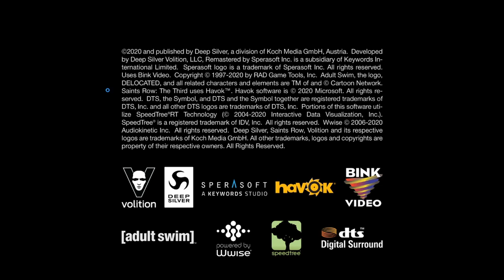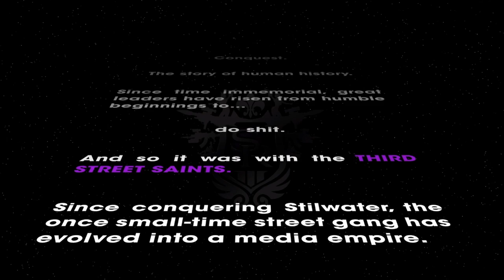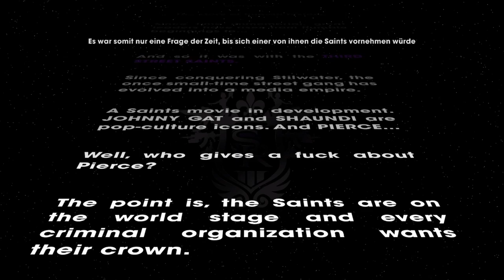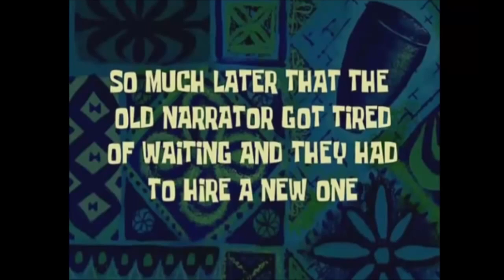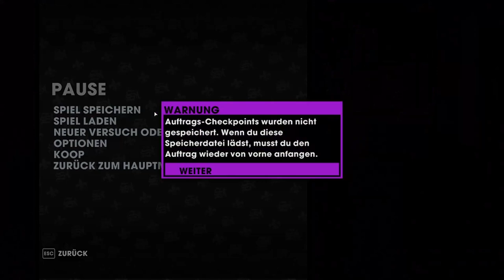LETS TEST #128 * Saints Row: The Third Remastered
Lets Test Nummer 128 Saints Row: The Third Remastered